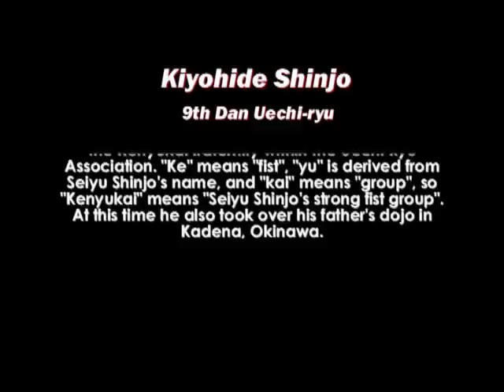Kiyohide Shinjo. Uechi-ryu karate.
Kiyohide Shinjo, 9 Dan Uechi-ryu karate.